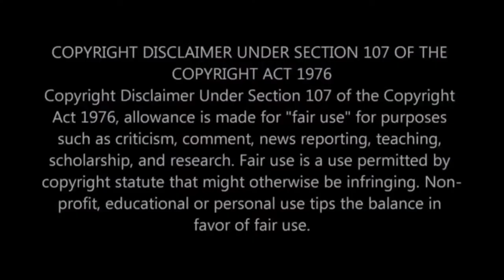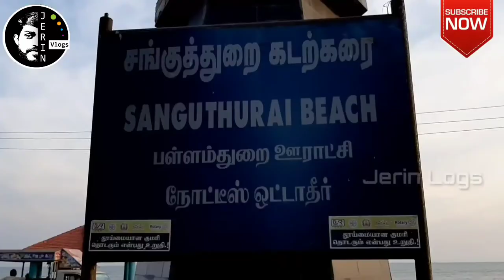குமரியில் இப்படி ஒரு அழகிய​ கடற்கரையா ? Sanguthurai Beach Nagercoil Amazing Full View - Kanyakumari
Sanguthurai Beach Nagercoil Amazing Full View - Kanyakumari

J E R I N   V L O G S